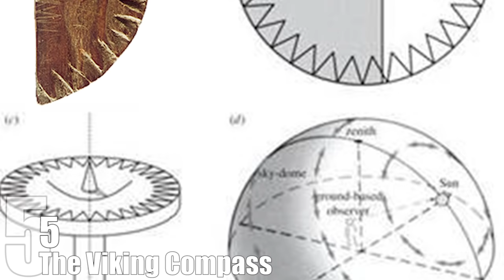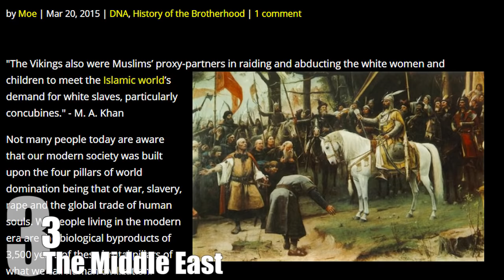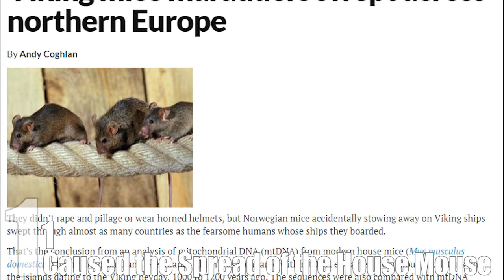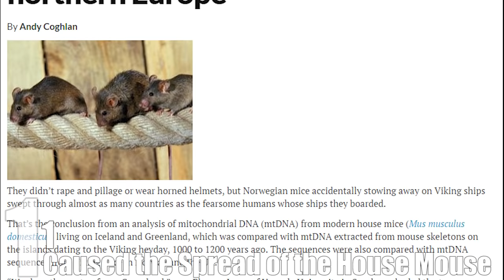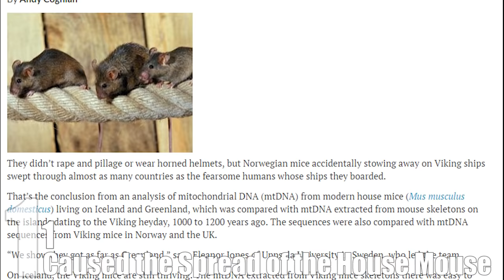Top 10 GLORIOUS Facts about the VIKINGS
The first record of the Scandinavian people known as the Vikings, or Norsemen (Northmen), was when they raided England in 793 A.D. The word Viking comes from the Scandinavian term vikingr, a word for “pirate.” Essentially, Scandinavian men would go on “a Viking” during the summer in which they’d raid the coastal areas of countries like France and England. Even today, over 1,200 years after they first made landfall in England, the Vikings have a reputation as fierce warriors and amazing seafaring people that explored more of the world than anyone before them.

Coming up:

10. Traders
9. Women Vikings Travelled with the Men
8. Viking Feasts
7. Drug Users
6. They Filed Their Teeth
5. The Viking Compass
4. Mead
3. The Middle East
2. They Founded Dublin and Other Irish Towns
1. Caused the Spread of the House Mouse